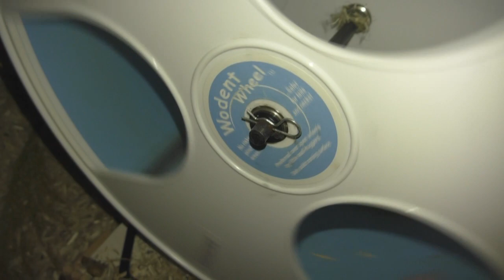Gehegereinigung bei Hamstern: Was muss gesäubert werden? TIPPS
Hallo meine lieben Nagerfreunde,
leider wird in vielen Ratgeberbücher und von manchen TierYouTuber noch zu einer Komplettreinigung des Hamstergeheges empfohlen bzw. vorgelebt. Das dies, sehr stressig für den Hamster ist und total sinnlos, erkläre ich euch in diesem Video. Ich hoffe das Video gefällt euch.

Dieses Video gilt für Gold- und Zwerghamster. Bei beiden Hamsterarten ist von einer Komplettreinigung abzuraten!

Videovorschläge oder Fragen? Ab in die Kommentare!